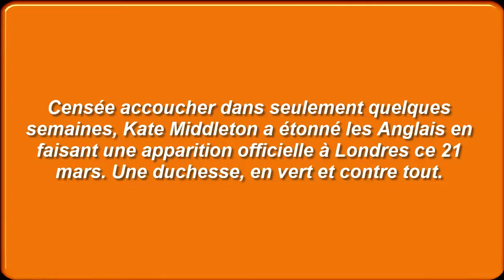PHOTOS Kate Midd­le­ton enceinte : la duchesse fait une sortie surprise avec son beau baby-bump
Censée accou­cher dans seule­ment quelques semaines, Kate Midd­le­ton a étonné les Anglais en faisant une appa­ri­tion offi­cielle à Londres ce 21 mars. Une duchesse, en vert et contre tout.